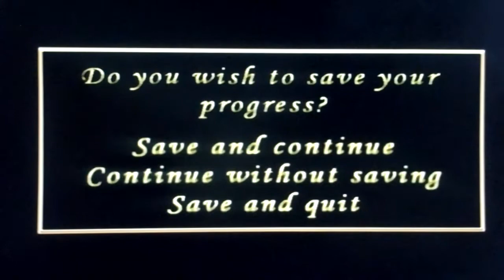Let's Play Polar Express #6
This is my Lets Play of Polar Express with live commentary.